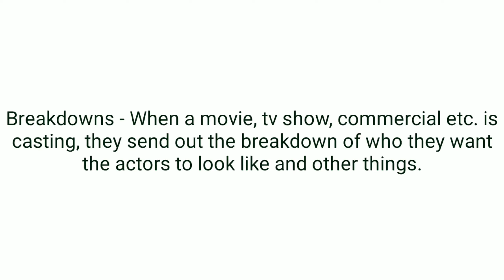blackactress in Hollywood | My Life as an Adult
This is in no way shape or form me trying to get sympathy or to put myself or anyone else down. This is just me talking out most actors normal frustration .

Ask anyone in a creative field if they ever feel frustrated or lost and they will say absolutely.  This is just me filming my frustration.

📸: ASHANTAE.SEABORNE

Mukbangs

🎥: Just Me Crunching